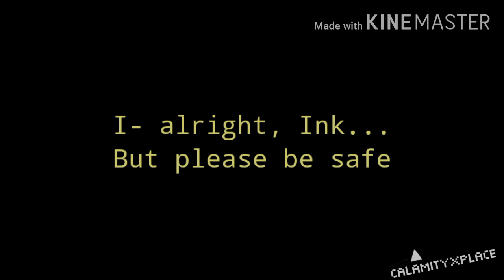FALLEN STARS | suspicions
Hi there, viewers.
So, maybe a new series? That won't come out in some time because I need ideas? Who knows?
Anyways! Don't take the last part as DRINK, they are just the type of friends that can act like a couple, but are not; neither Dream or Ink are cheating on Cross and Error.
Now than that's clarified

Music used in this video:
Bad Apple MBV • Touhou/SantaGoneMad